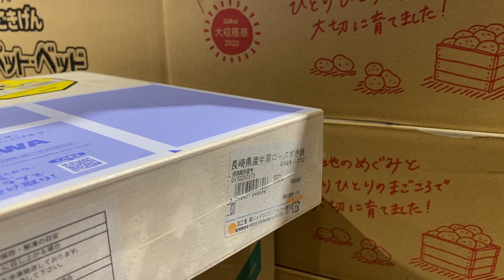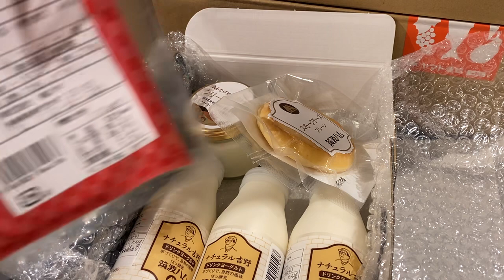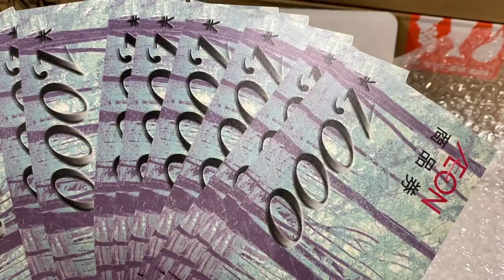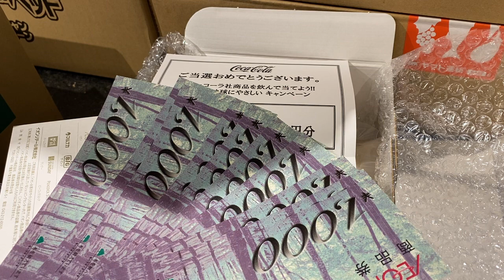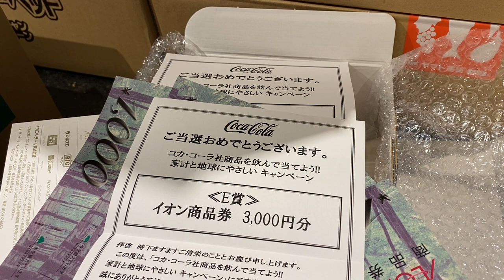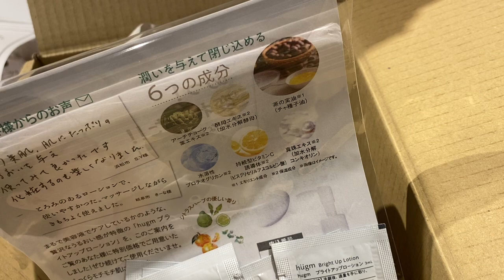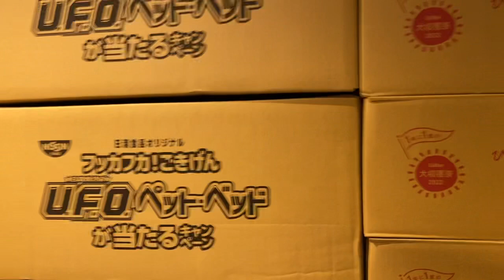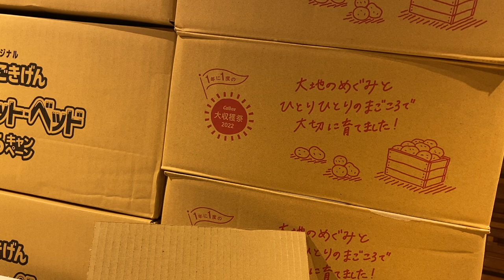懸賞当選開封の儀 金券祭り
カルビー大収穫祭2022スタート

とにかく、カルビー大収穫祭で
絶対当たる為には応募口数は多く

マス目は固定されていて、
スナック菓子の平均ポイントは3
オール3では、弱いので、フルグラの高ポイントで
口数を増やせ！

字は綺麗に読めるように、滲まぬように
ポイントはテープノリで貼れ

とにかく1つは当てよう

カルビー大収穫祭2020 最終結果発表！懸賞当選品開封の儀 4年連続当選記録達成！

当選履歴解説なしバージョン

カルビー大収穫祭2020第4回〆切は3箱当選、合計10箱になりました

カルビー大収穫祭2020第5回〆切分当選2箱 合計12箱 当選記録

カルビー大収穫祭2020 第8回〆切分は、3箱当選 合計21箱 連続当選中！

カルビー大収穫祭2020第9回〆切分4箱当選で25箱ゲットだぜ

当選履歴　うんちく付き

懸賞当選！カルビー大収穫祭2020第9回〆切分4箱当選 合計25箱 当選タワー

懸賞当選タワー！カルビー大収穫祭2020 第7回〆切分当選開封の儀

カルビー大収穫祭2020当選品開封
第5回〆切分

第4回〆切分

第3回〆切分

第2回〆切分

第1回〆切分

懸賞なび
懸賞王国